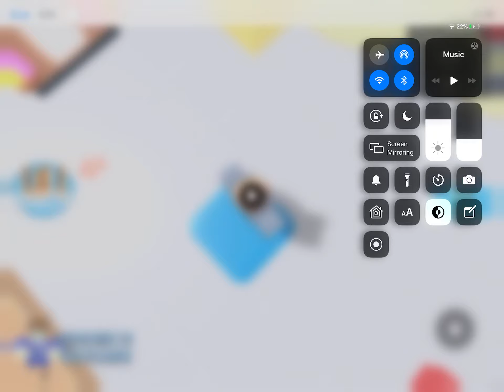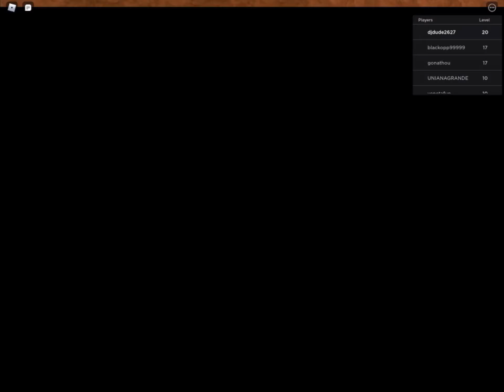EvildragonwarriorVIP shout out